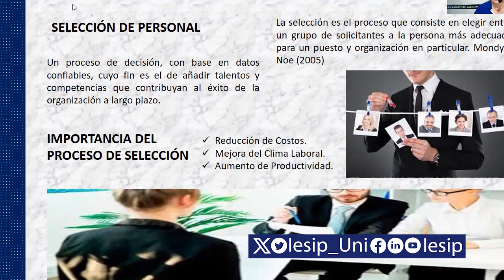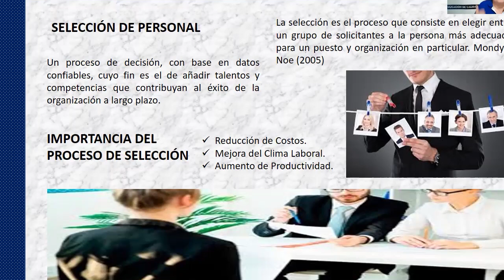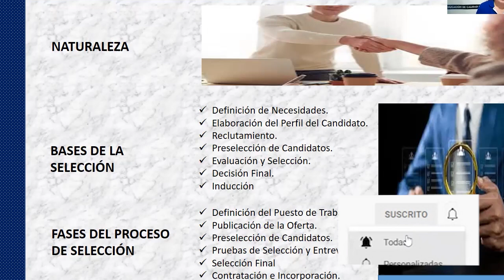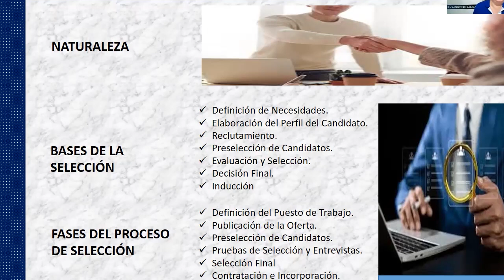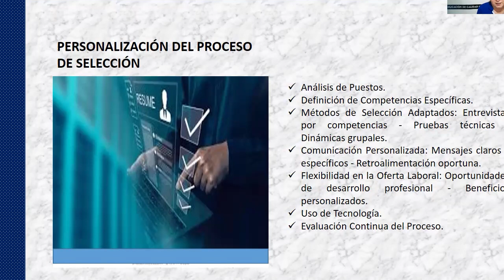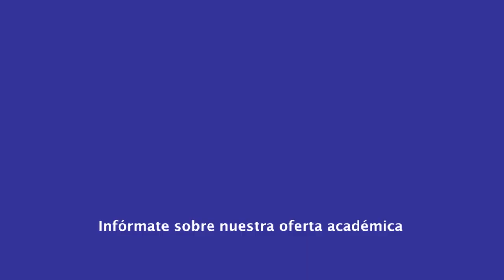|Pregrado| Relaciones Industriales - Reclutamiento y Selección de Personal - Dra. Lídiz Pérez